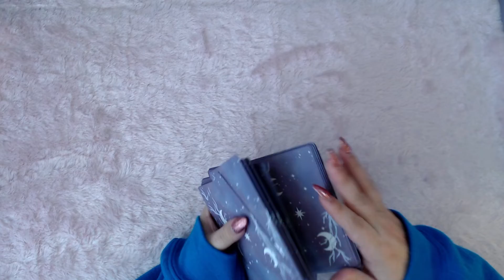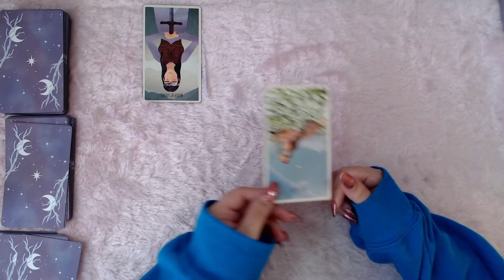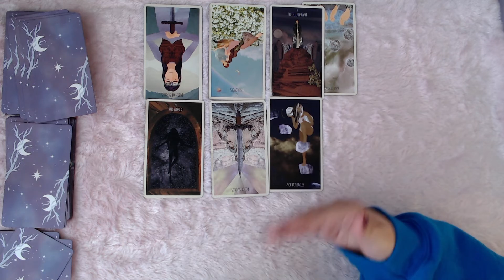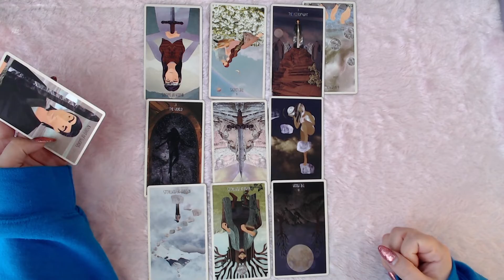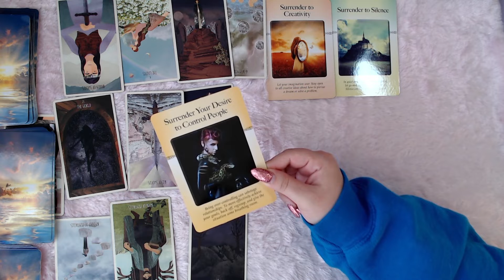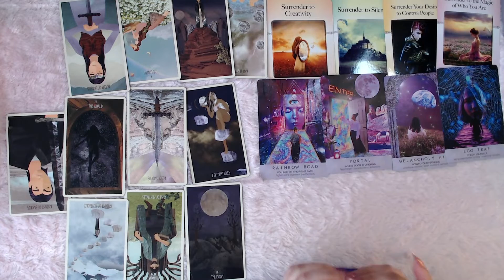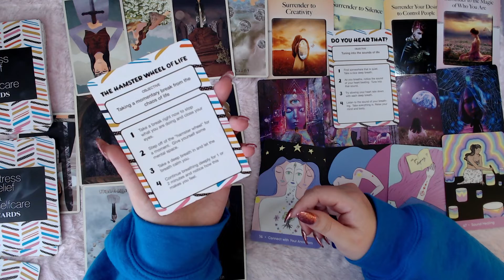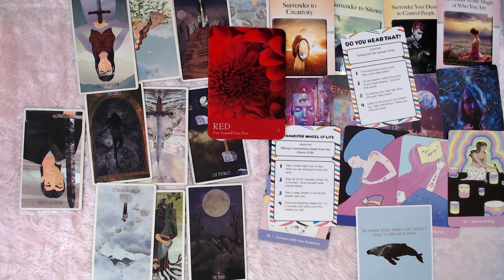Weekend Self-Care + Self-Love Guidance // Weekend of Jan 14th, 2022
💌 A message from your Spirit Team
❤️‍🩹What is challenging/draining your energy?
❤️‍🔥What do you need to release to bring in peace and self-love?
 💖Affirm + Learn + Adapt